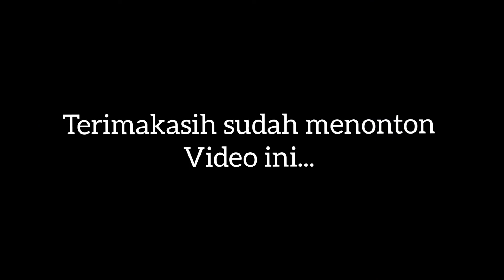GUS YUSUF AL BAAQIR DI TEMANGGUNG // MAULID NABI // KUMPUL ALUMNI TEMBORO // ARAHAN ALUMNI